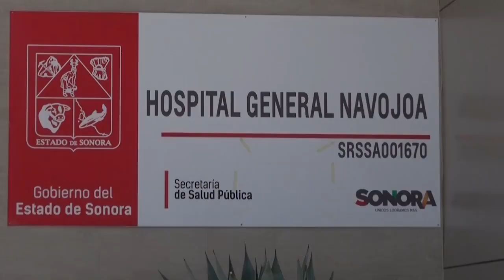A LA BAJA LOS CONTAGIOS DEL COVID 19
A LA BAJA LOS CONTAGIOS EN EL SUR

La baja de casos de Covid19, en los últimos días, es una realidad en Navojoa, lo que genera esperanda pero también conciencia se no bajar la guardia con las medidas sanitarias ya conocidas por la sociedad.